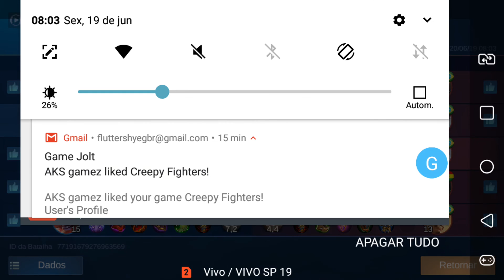Mobile Legends:Bang Bang Modo Clássico Hanzo 6